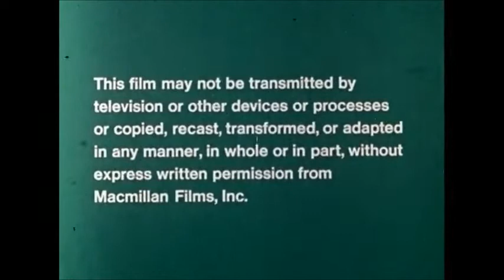Macmillan Films Logo (1974)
Taken From Rendezvous with Freedom.